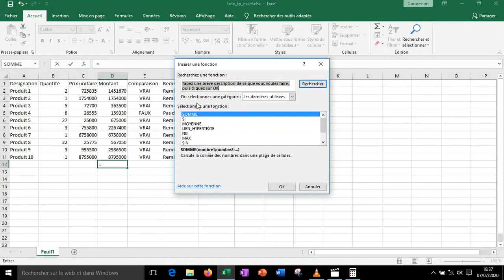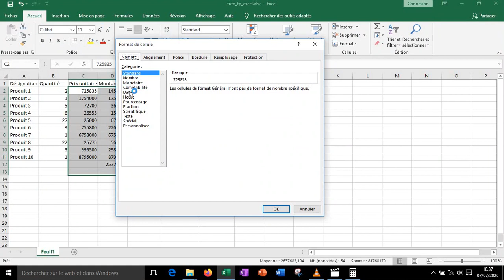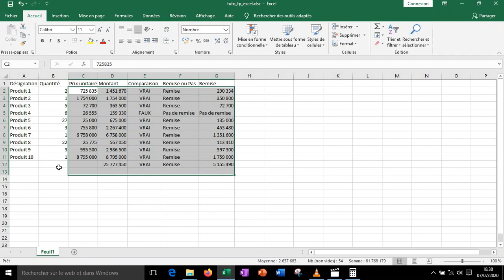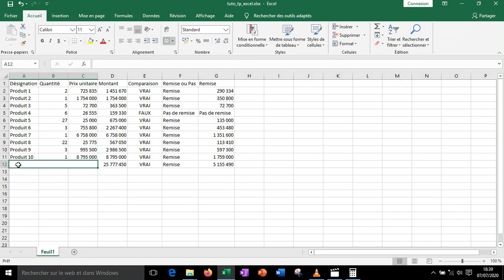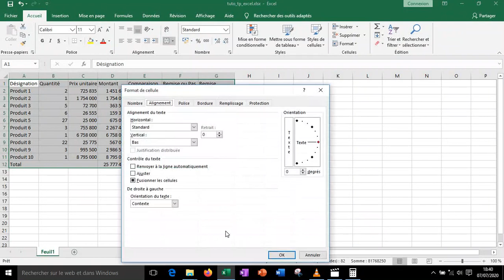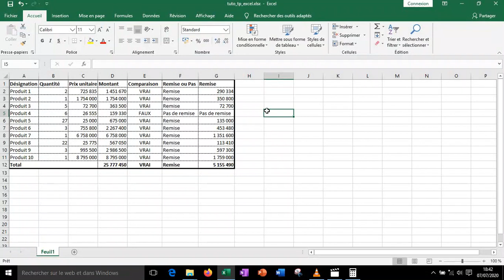Excel : calculs simples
Excel : calculs simples partie V